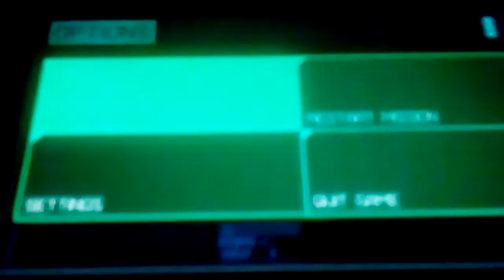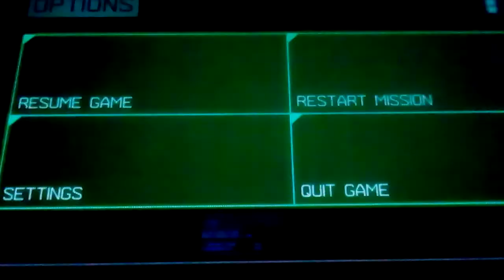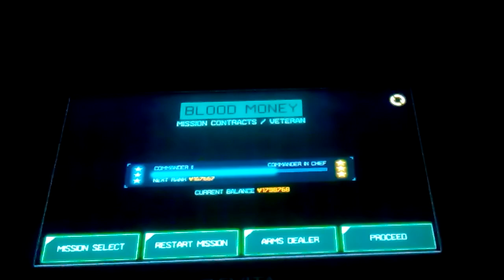KILLZONE MERCENARY Playthrough Part 9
Sorry it's taken so long, my tablet broke shortly after the last video. Hope you enjoy the video.